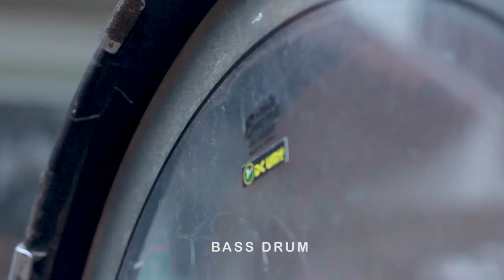PERKENALAN DIVISI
Berikut ini merupakan video pengenalan alat dan divisi yang ada di Drum Corps UMY. Pada umumnya, marching band memiliki 4 divisi yaitu divisi brass, pits intstrument, colour guard, dan battery percussion.
Untuk lebih lengkapnya silakan tnton videonya hingga selesai..

DC FIGHT, FIGHTING!

Videographer : Elyakim Nur Fajrin & Luki
Editor :  Elyakim Nur Fajrin
Talent :
- Battery percussion : Salma Yunita ( Drum Line 25)
- Pit Instrument : Rara Sekar Ayu (Front Line 25) & Rusydina Nindya (Front Line 27)
- Brass : Favian Nadia Vicky (Brass Line 24) & Naufal Rozaan (Brass Line 25)
- Colour Guard : Vebrianti Amalia (Colour Guard 23)